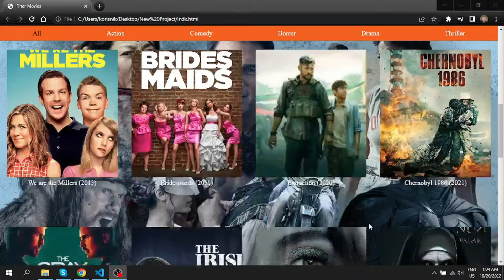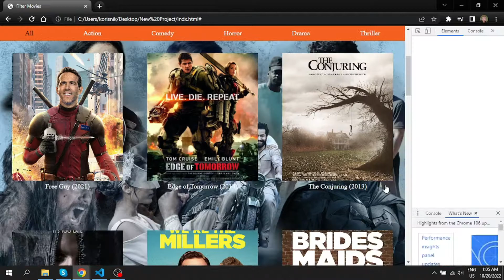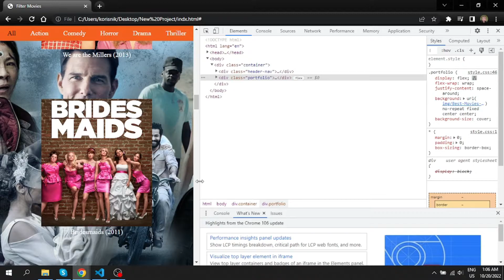Simple Movie Website Using HTML, CSS and jQuery